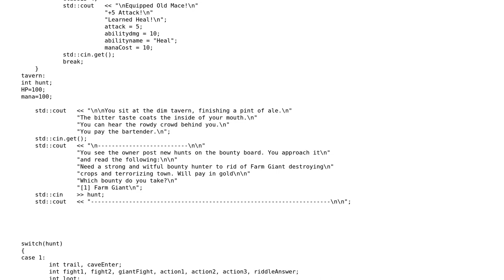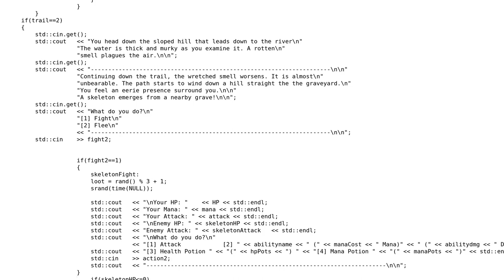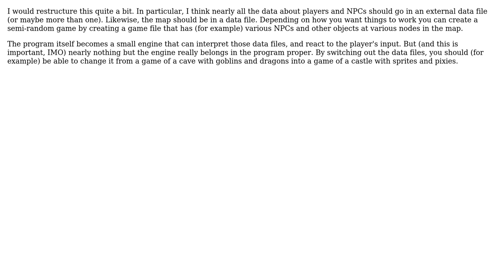Code Review: Text-based RPG in C++ (2 Solutions!!)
Code Review: Text-based RPG in C++

With thanks & praise to God, and with thanks to the many people who have made this project possible! | Content (except music & images) licensed under CC BY-SA | Music | Images & others | With thanks to user Piotr Aleksander Chmielowski user Jerry Coffin user Jamal user Adyn_G and the Stack Exchange Network Trademarks are property of their respective owners. You are responsible for your own actions.